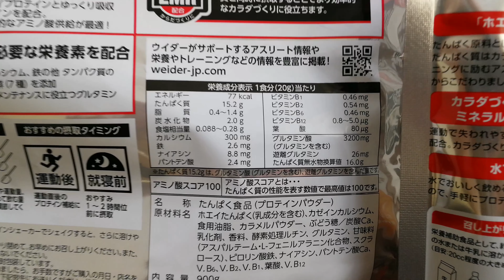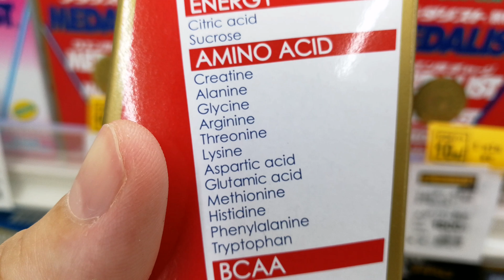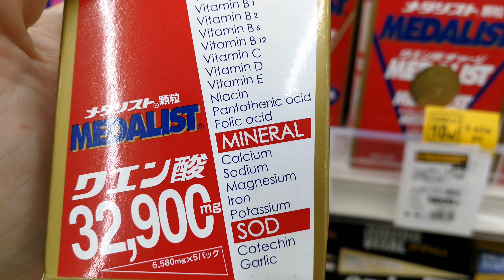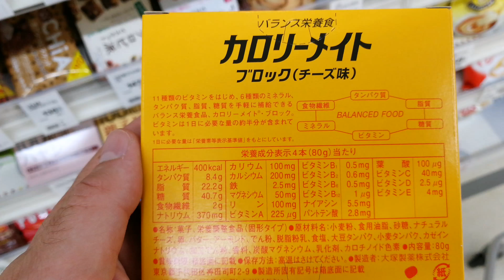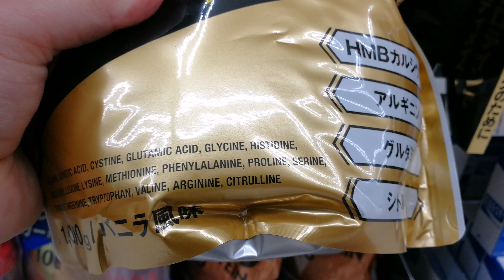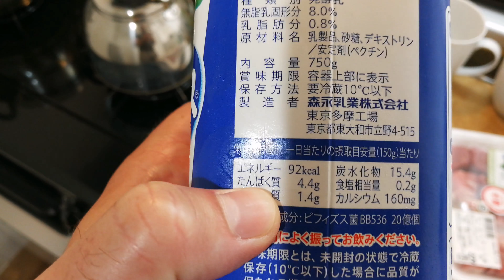Whey & protein in Japan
Whey protein - Food rich in protein
- Creatine - Bodybuilding in Japan
Zavas, Weider, Kentai, DNS, Alpron, IZMO, Gold's Gym,